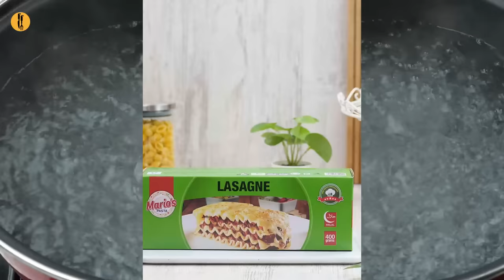Beef Lasagna Recipe by Food Fusion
A satisfying and filling Beef Lasagna recipe with Mario’s Pasta

Serves 5-6
Recipe in English:

Ingredients:
-Water as required
-Namak (Salt) 1 tbs
-Mario’s Pasta Lasagne 12-16 sheets
Prepare White sauce:
-Cooking oil 1-2 tbs
-Maida (All-purpose flour) 2 & ½ tbs
-Doodh (Milk) 2 Cups
-Lehsan powder (Garlic powder) ½ tsp
Prepare Red Sauce with Mince:
-Cooking oil 2-3 tbs
-Pyaz (White onion) chopped 1 medium
-Lehsan (Garlic) chopped 1 tbs
-Qeema (Mince) Beef 500g (lean)
-Lal mirch (Red chilli) crushed 1 tsp
-Dried oregano ½ tsp
-Tomato paste 2 tbs
-Tamatar (Tomatoes) pureed 5 medium (approx. 2 Cups)
-Water ¼ Cup
-Fresh basil leaves chopped 10-12
Assembling:
-Cheddar cheese grated
-Mozzarella cheese grated
-Dried oregano
-Lal mirch (Red chilli) crushed
-Fresh parsley chopped

Directions:
-In a pot,add,water,salt,mix well & bring it to boil.
-Add mario’s pasta,lasagna and boil for 5-7 minutes then strain & rinse with tap water & set aside.
Prepare White Sauce:
-In a saucepan,add cooking oil,all-purpose flour & mix well for 30 seconds.
-Add milk,whisk well & cook for 2-3 minutes.
-Turn off the flame,add cream & whisk well.
-Turn on the flame,add black pepper powder,garlic powder,dried oregano,salt & whisk well.
-In a saucepan,add cooking oil,onion,garlic,mix well & sauté until translucent.
-Add beef mince & mix well until it changes color.
-Add salt,black pepper powder,red chilli crushed,dried oregano,tomato paste,mix well & cook for 2-3 minutes.
-Add pureed tomatoes and mix well.
-Add water,fresh basil leaves & mix well,cover & cook on low flame for 14-15 minutes then cook on high flame until oil separates.
Assembling:
-Bake in preheated oven at 180C for 20-25 minutes or until cheese melts.
-Sprinkle fresh parsley & serve!

Recipe in Urdu:

Ajza:
-Water as required
Prepare White sauce:
-Water ¼ Cup
Assembling:
-Cheddar cheese grated
-Mozzarella cheese grated
-Dried oregano
-Fresh parsley chopped

Directions:
-Pot mein pani aur namak da ker ache tarhan mix karein & ubal anay lein.
-Mario’s pasta lasagna dal dein aur 5-7 minutes kliya boil ker lein phir strain ker ka tap water sa rinse ker lein & side per rakh dein.
Prepare White Sauce:
-Saucepan mein cooking oil aur maida dal dein aur 30 seconds kliya ache tarhan mix ker lein.
-Doodh dal ker ache tarhan whisk karein aur 2-3 minutes kliya paka lein.
-Chulha bund ker dein aur cream dal ker ache tarhan whisk ker lein.
-Chulha on karein,kali mirch powder,lehsan powder,dried oregano aur namak dal ker ache tarhan whisk ker lein.
-Thanda ker lein.
-Saucepan mein cooking oil,pyaz aur lehsan dal ker ache tarhan mix karein aur translucent hunay tak saute ker lein.
-Beef qeema dal dein aur rang tabdeel hunay tak ache tarhan mix ker lein.
-Namak,kali mirch powder,lal mirch crushed,dried oregano aur tomato paste dal ker ache tarhan mix karein aur 2-3 minutes kliya paka lein.
-Pureed tamatar dal ker ache tarhan mix karein.
-Pani aur fresh basil leaves dal ker ache tarhan mix karein aur dhak ker halki ancch per 14-15 minutes kliya paka lein phir tez ancch per oil alag ho ajnay tak paka lein.
Assembling:
-Preheated oven mein 180C per 20-25 minutes ya cheese melt ho janay tak bake ker lein.
-Fresh parsley dal ker serve karein!